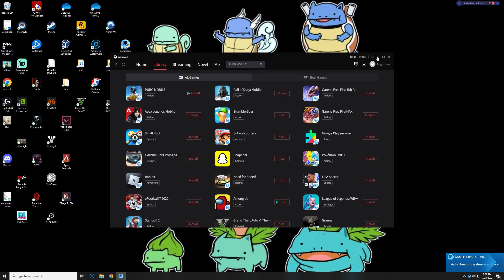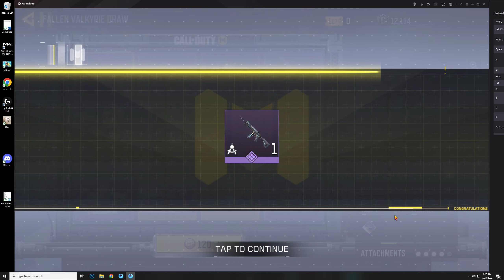Call of Duty: Mobile, Caramel you caught me while i was trying to do a draw lol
Gameloop - Official Emulator for Tencent
GPU: NVIDIA GeForce RTX 3080
CPU: AMD Ryzen 7 3800X 8-Core Processor
Memory: 16 GB RAM (15.92 GB RAM usable)
Current resolution: 2560 x 1440, 144Hz